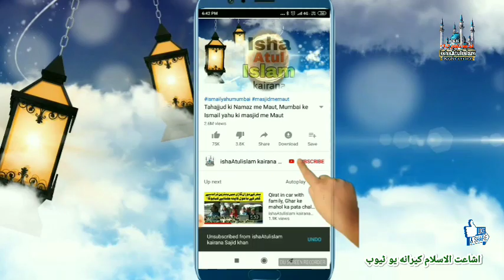Maulana mateen ul haq usama aur Maulana waliullah ka inteqal, جمعیۃ علماء کے دو صدور کا انتقال